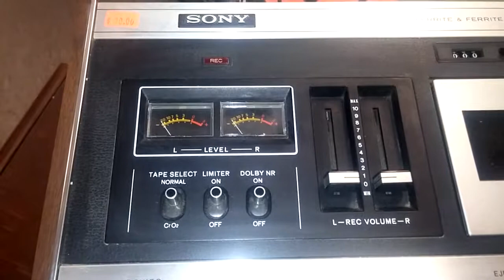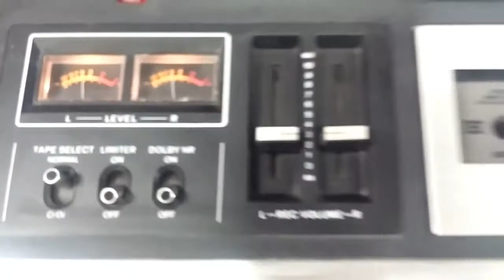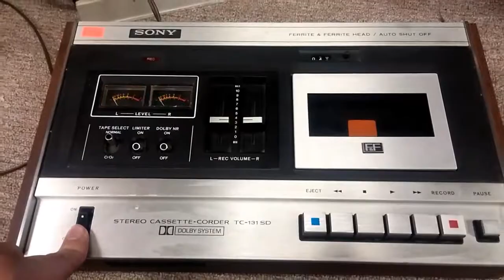Sony Tape Player TC-131-SD